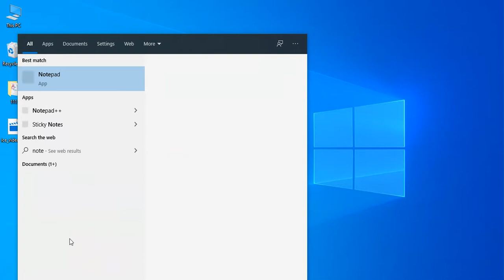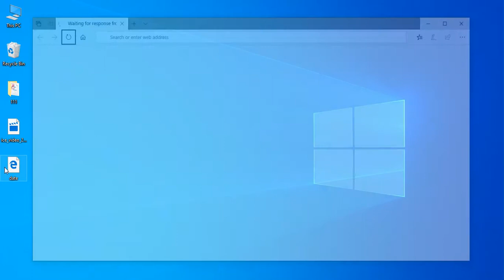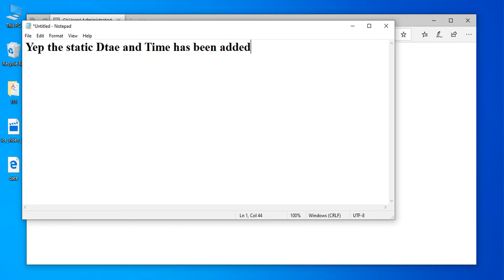Add static date and time on web page using javascript in html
In this video we just included a static Date and Time using JavaScript in HTML web page.

Keep following for further updates.